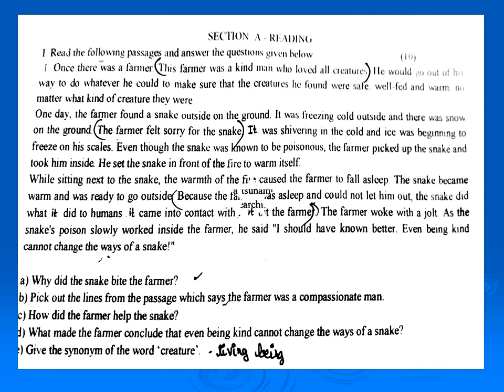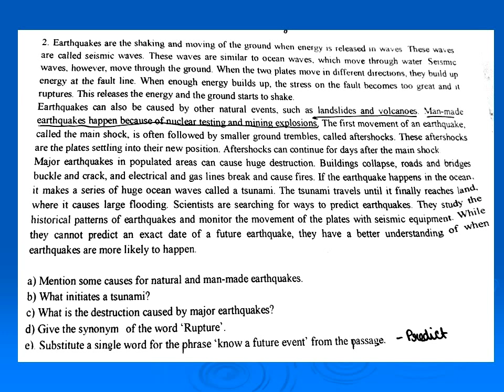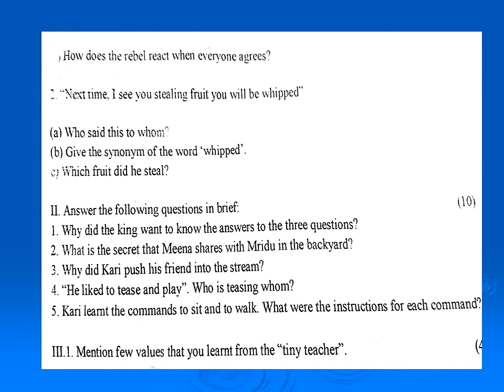NCERT - Class 7-English-Formative Assesment Sample Paper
This video will help the class 7 students to practice for their formative/mid term English exams